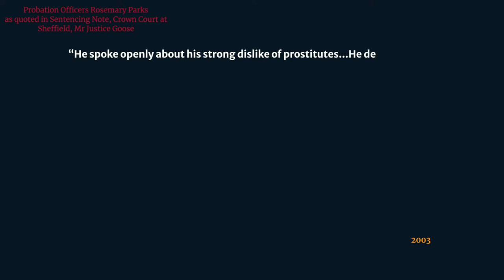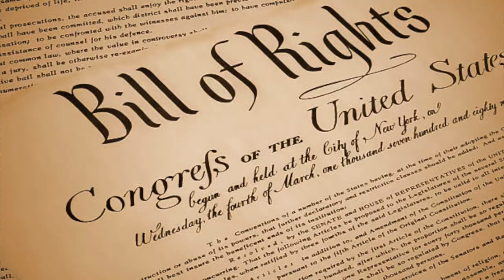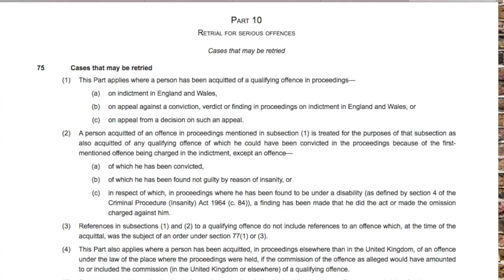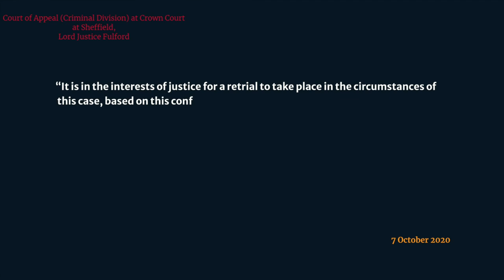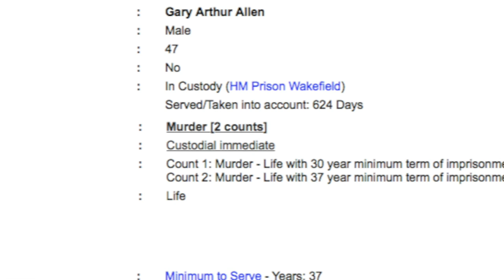Double Jeopardy: The conviction of Gary Allen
Gary Arthur Allen was acquitted of a 1997 murder in the United Kingdom. He would kill again over 20 years later in 2018. This latest murder caused authorities to request a retrial for his 1997 acquittal and try Allen for both murders.

The English laws relating to double jeopardy were amended in 2003 opening Allen up to the possibility of a retrial.

This video examines who Gary Allen is as a person as well as the crimes he has committed over multiple decades. We discuss the the idea of double jeopardy as it relates to this case and ask some thought provoking questions.

This is a new channel and I am really finding my feet. I have never done anything like this before and don't have any experience in video creation (I'm sure that's obvious 😀) so any feedback on what I can be doing better is greatly appreciated!